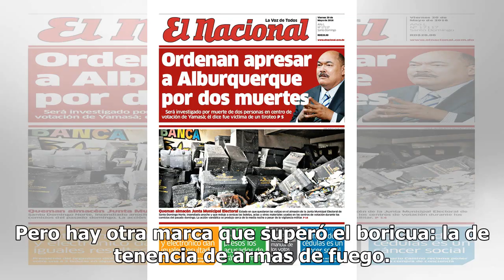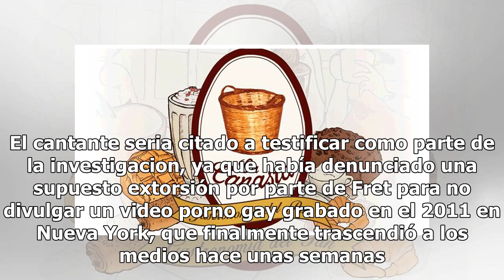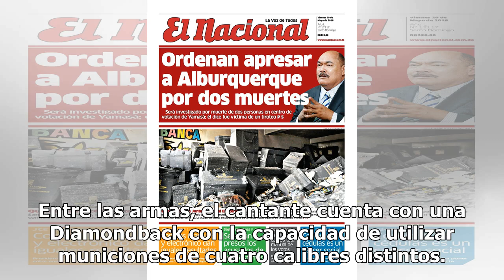Ozuna bate récord en los Billboard, YouTube, y…en la posesión de armas de fuego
El dato surge en medio de la pesquisa que realizan las autoridades en Puerto Rico a raíz del asesinato del trapero gay, Kevin Fret, quien habría extorsionado al cantante para no revelar un video porno El artista admitió su participación en vídeo sexual. Foto: (GFR Media) El cantante urbano Ozuna bat...